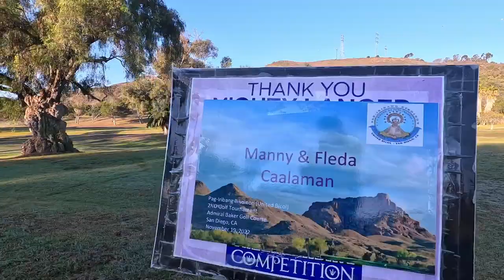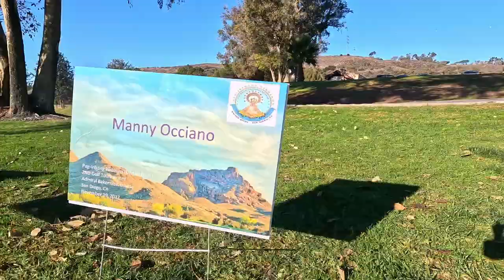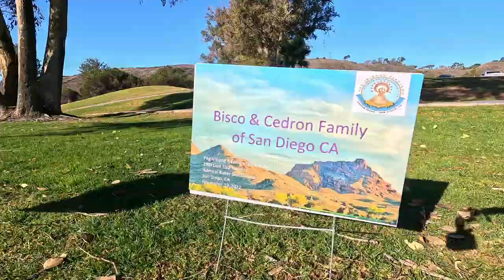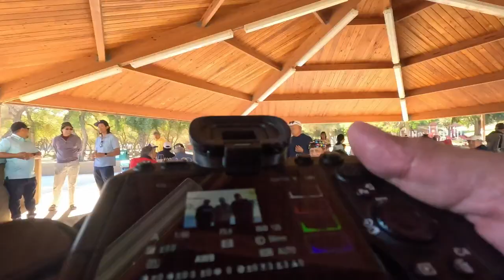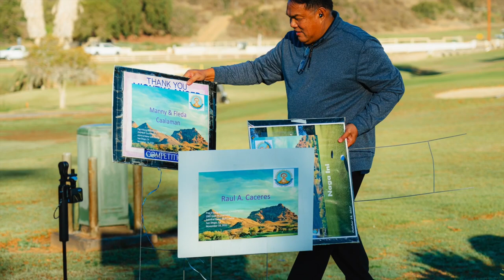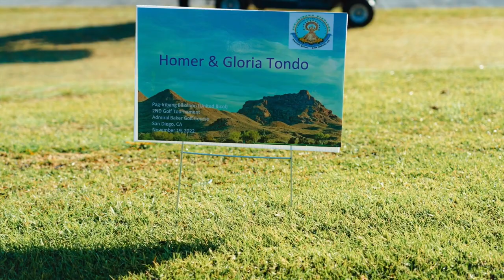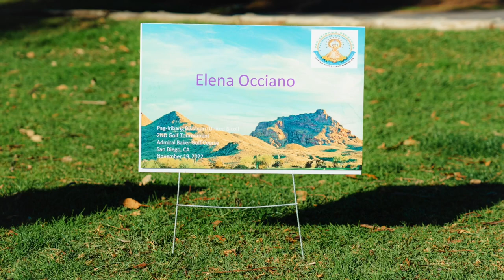Penafrancia San Diego Golf Tournament 2022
Penafrancia San Diego Golf Tournament 2022.  November 19, 2022 at Admiral Baker Golf Course in San Diego California.

Videos shot with GoPro Hero 11.  Pictures shot with Sony A7iv.